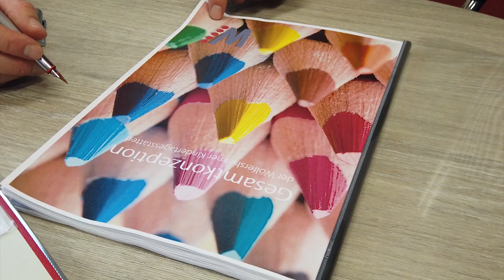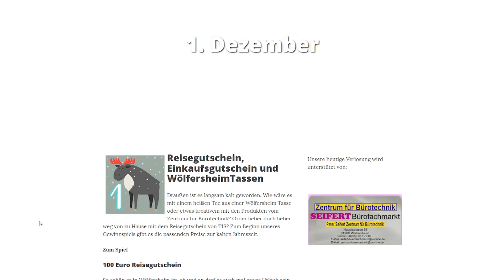Wölfersheim - VLOG #28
Auch in dieser Woche gibt es wieder spannende Themen. Hier findet ihr das komplette Oh Tannenbaum-Video

Mehr Infos zu den Themen findet ihr auf unserer Webseite. Wir bitten um Euer Verständnis, dass der VLOG vor vielen anderen Informationen veröffentlicht wird und die Links nachträglich ergänzt werden.

Adventskalender:
woelfersheim-adventskalender.de/

Strom Tanzhof:
folgt unter woelfersheim.de

Hundewiese:
folgt unter woelfersheim.de